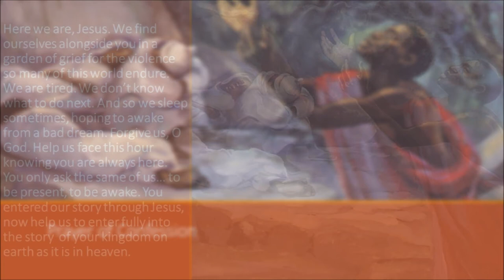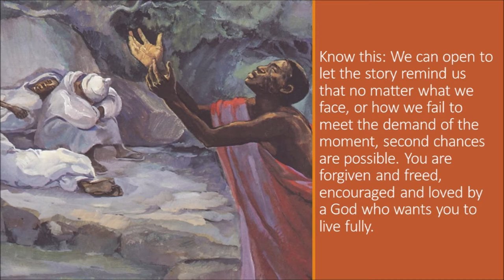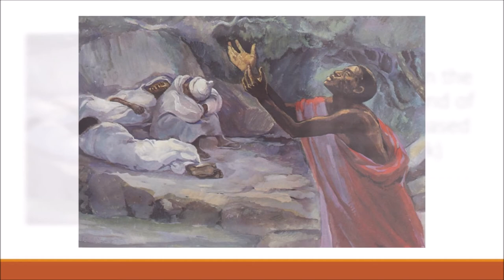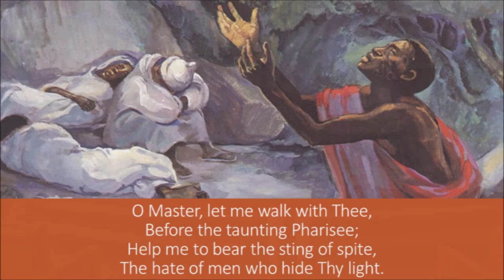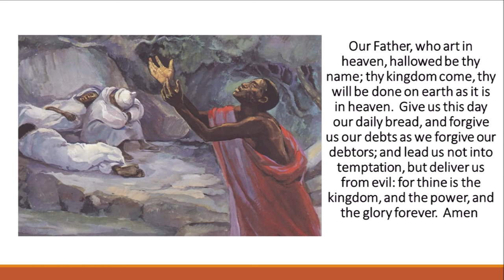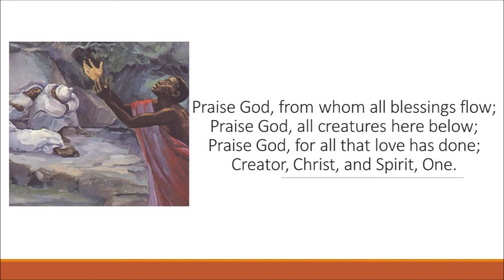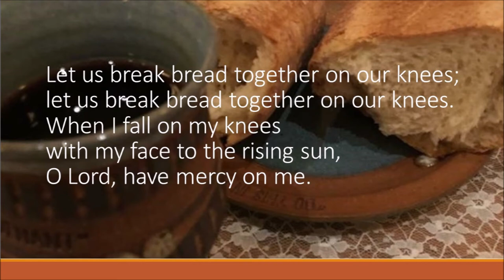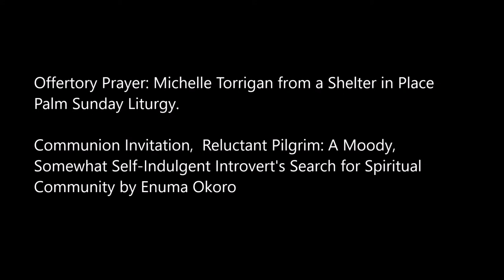Enter the Story: Agony in the Garden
We pause a moment with Jesus in the garden just before his arrest. We stop with his for his prayer and agony.
If you would like to support our ministry at St. Paul's please visit stpaulshinckley.org

We share together Holy Communion in our online worship. Before starting the service you will want to prepare some bread, a slice or a small loaf of any kind of bread. Let it be something you alone or you with others in your house may break and share. Prepare a cup or cups of juice — perhaps grape or cranberry — or wine, with or without alcohol.

Worship Notes: Reed Hinckley Barnes, Reader
Pat Bastian, Flute and Organ

Photos my own or from Prexel.

All hymns are in the public domain.

Amy-Jill Levine’s Entering the Passion of Jesus: A Beginners Guide to Holy Week
Offertory Prayer: Michelle Torrigan from a Shelter in Place Palm Sunday Liturgy.
Communion Invitation,  Reluctant Pilgrim by Enuma Okoro JESUS MAFA. Christ on Gethsemane, from Art in the Christian Tradition, a project of the Vanderbilt Divinity Library, Nashville, TN. http:// diglib.library.vanderbilt.edu/act-imagelink.pl?RC=48391.